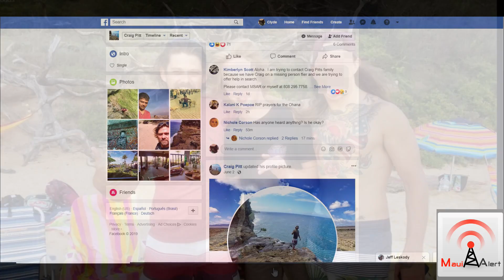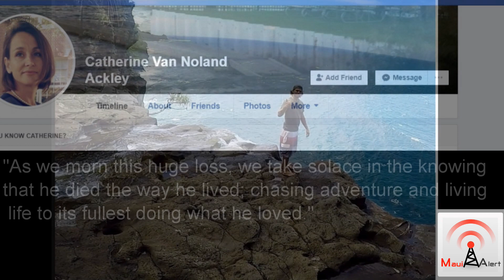Craig Pitt Found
Family members believe Craig Pitt died instantly at the base of a "remote" waterfall.